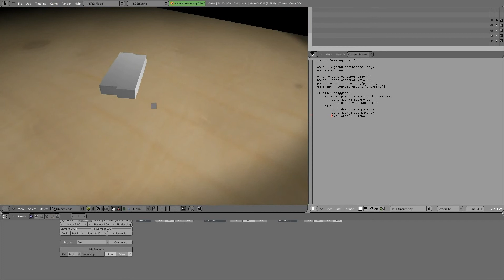Blender Realtime Parent Experiment Part 1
part 1